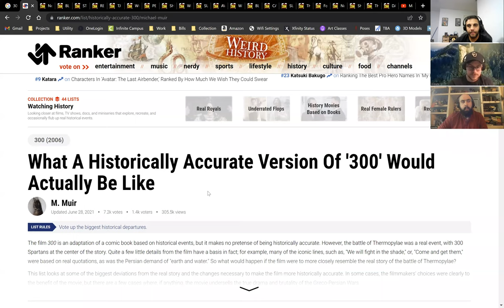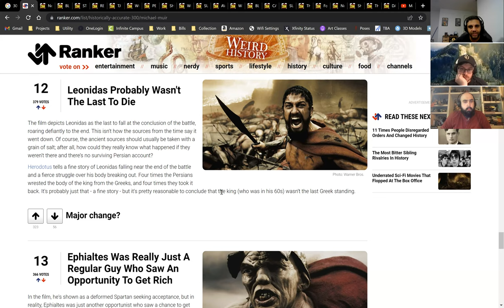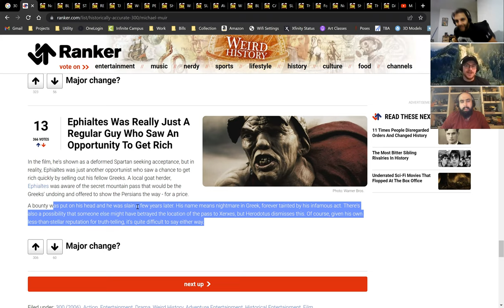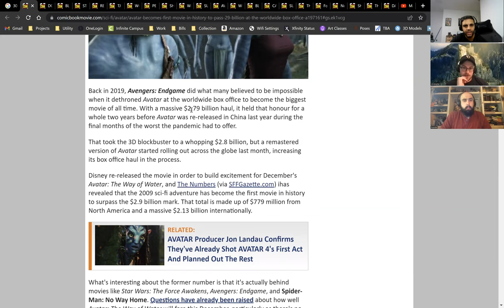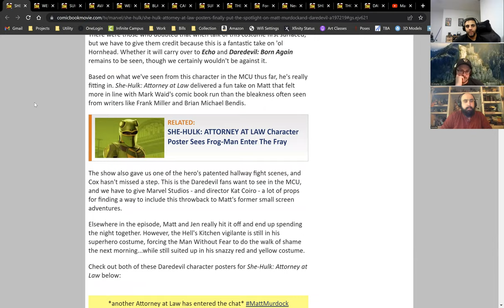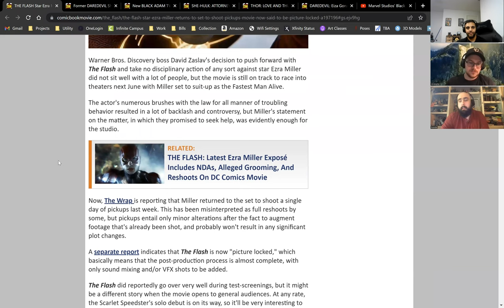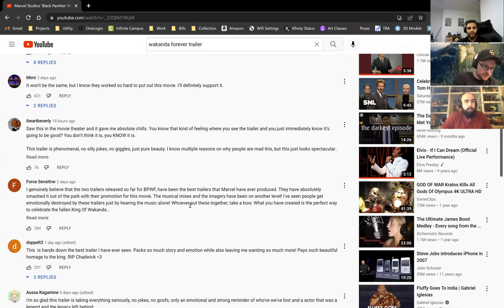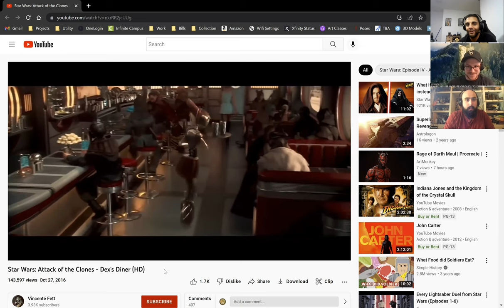#278 300 Review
Link to my Graphic Novel:

Check out the episode on Youtube, iTunes and Google Play.
I. Review of the Week
A. Synopsis and Ratings
B. Review in SPOILERS
II. Fight of the Week
III. Roundup
IV. Gaming
V. Trailers
VI. News
VII. Everette’s Game of Smart Ass